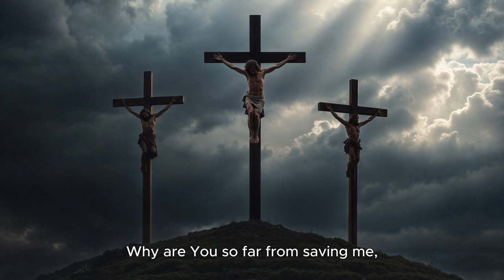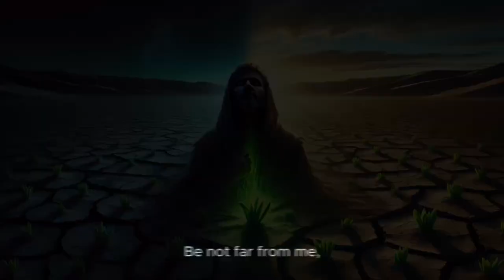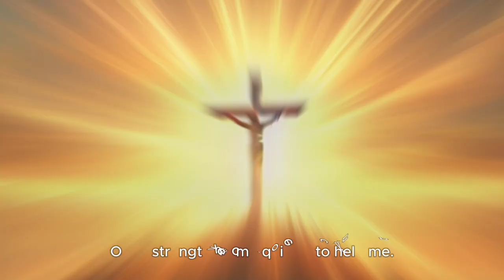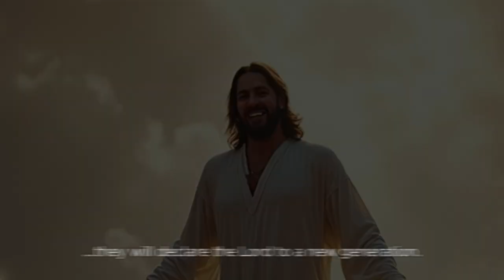Psalm 22 Sung by AI in the style of Post-Rock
Full prompt: Post-rock,  instrumental,  atmospheric, builds to crescendos, conveying the tension and emotional build-up.

Editing and video clips: Capcut (Video), Clipchamp (Subtitles),
Stock Photos: Pixabay, Pexels, Stable Diffusion, Krea
Thumbnail - Krea